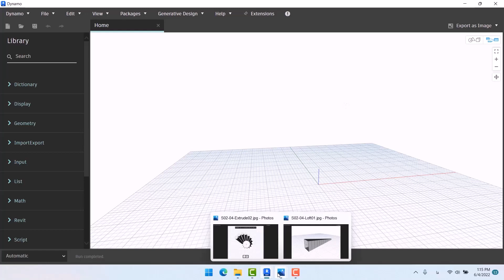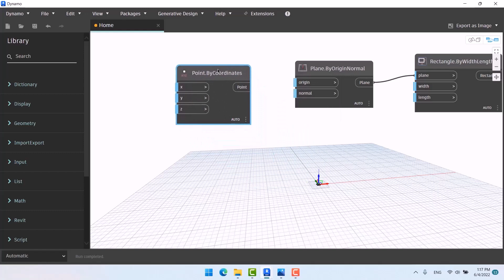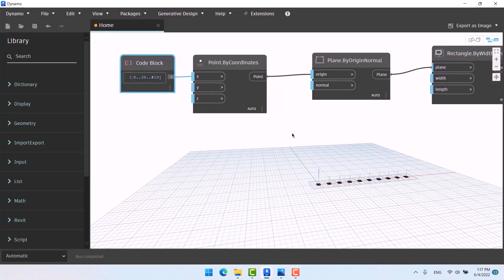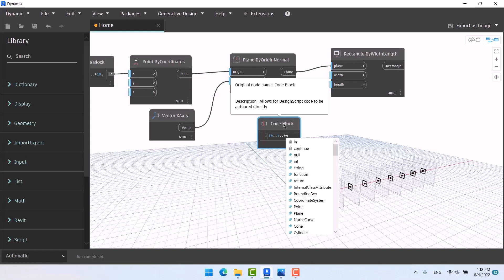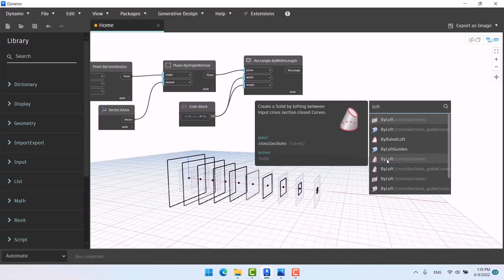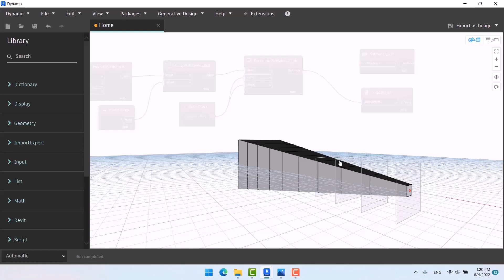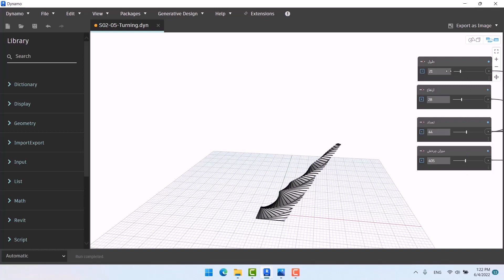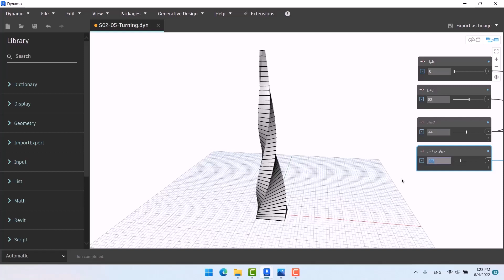Dynamo For Revit Masterclass - Session 21: Solid by Loft, Surface by Loft Nodes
Dynamo allows you to type lines of code as well as an algorithm that consists of nodes. It has several advantages that help improvise the project design process and its operations. The software has an intuitive interface and many pre-made scripting libraries available as well.

✅If you have any questions about BIM, feel free to join our Facebook group where you can connect with other professionals and get answers to your queries. Join us now at:

Share with your network🤝
By Your Side💙
Amir Karami